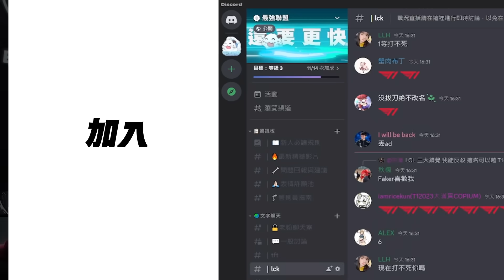PSG vs HPS Kazmma李星開預示者被卡牆！Junjia四殺夜曲見人就飛！Game 2 | 2024 PCS春季賽